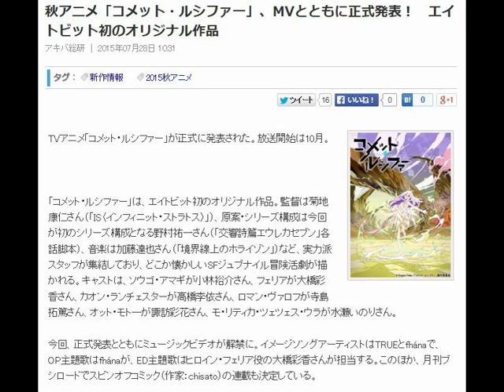秋アニメ「コメット・ルシファー」 MVとともに正式発表！ エイトビット初のオリジナル作品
１日５分でスマホYouTuber
スマホで楽しくスキマ時間で収入！

2015年07月28日 10:31　アキバ総研

TVアニメ「コメット・ルシファー」が正式に発表された。放送開始は10月。
「コメット・ルシファー」は、エイトビット初のオリジナル作品。